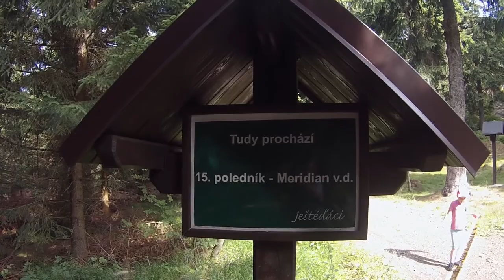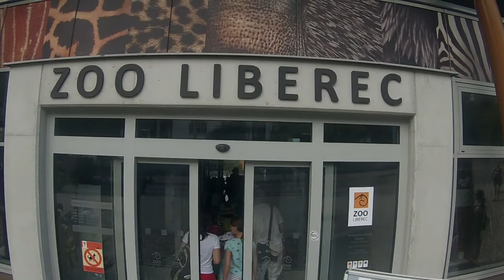Pláně pod Ještědem 2019